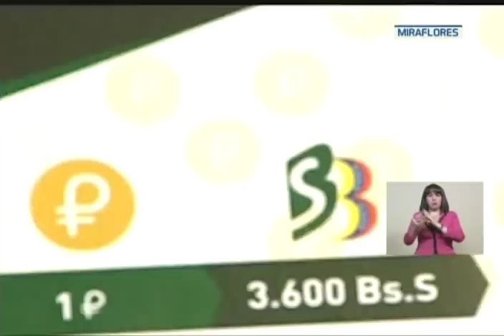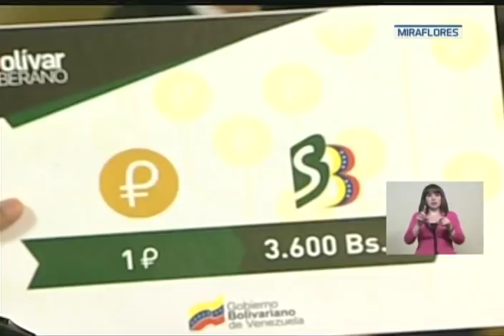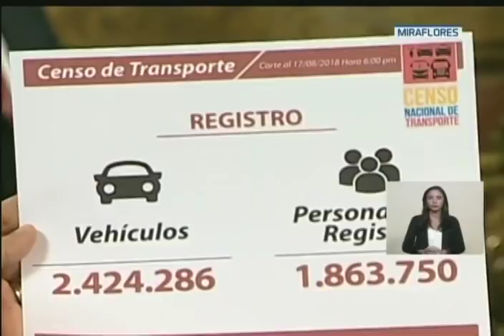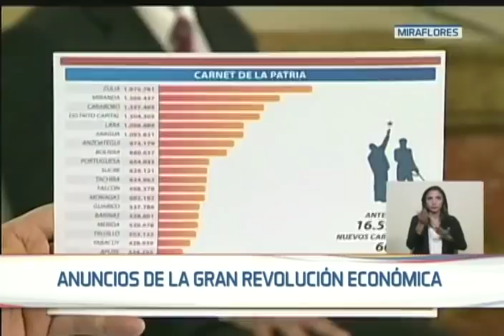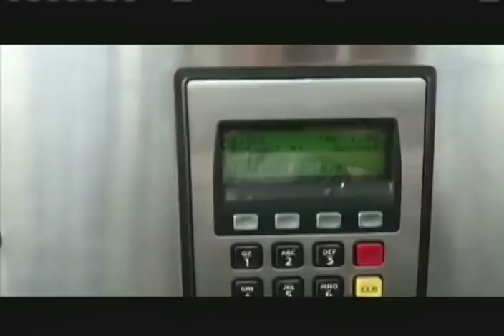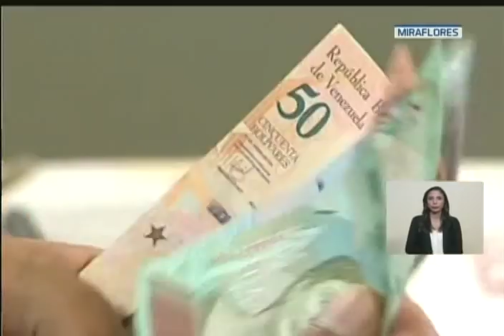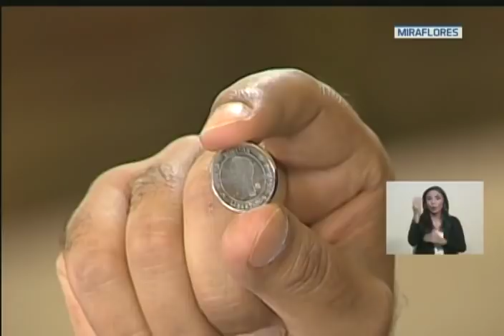Cadena completa de Nicolás Maduro este 17 agosto 2018: Aumentos de salario y anuncios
Cadena completa de radio y televisión este 17 de agosto de 2018 con palabras del Presidente Nicolás Maduro. Anuncios en el marco del plan de recuperación economica: aumento de salario a 180 millones de Bolívares (Bs soberanos 1800), pagon de nóminas a empresas privadas y otros.